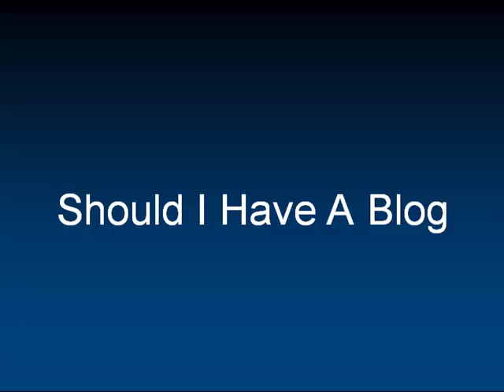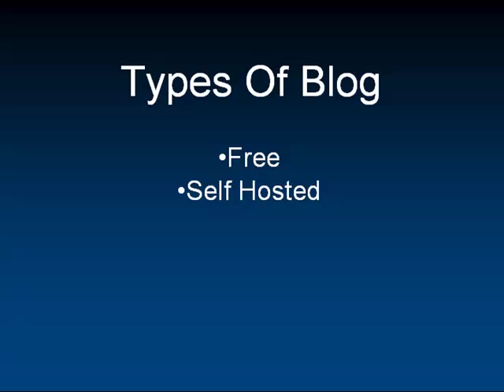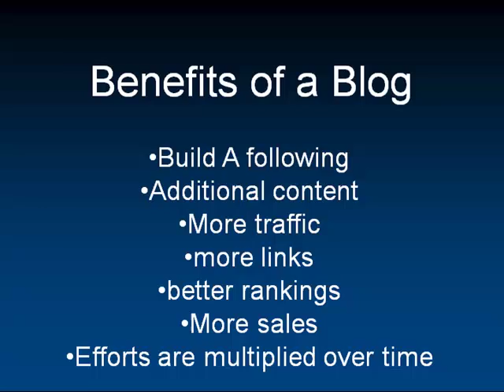learn tulsa internet marketing Tulsa Internet Marketing tip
Learn tulsa internet marketing and get tons of great tulsa internet marketing tips by signing up at our site.